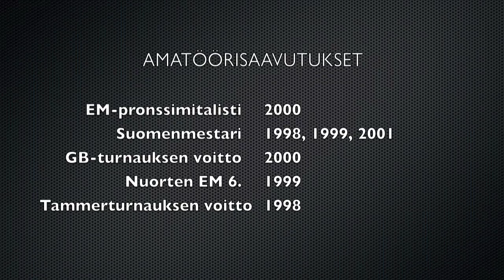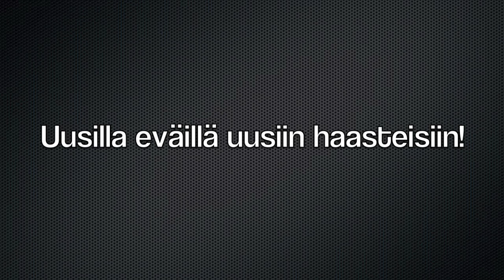SSV ja Juho Tolppola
Nyrkkeilijä Juho Tolppola liittyi mukaan SSV:n treeneihin kokeilemaan joukkueurheilua ja kertoi vähän omasta treenamisestaan, sekä valmistautumisesta otteluihin. Aikamoinen härkä!